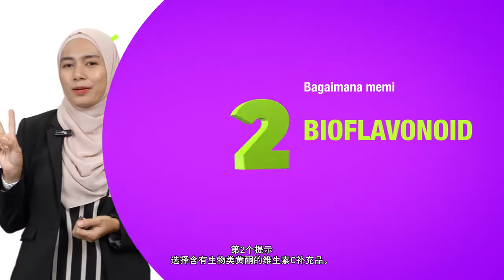Bagaimana Memilih Suplemen Vitamin C yang Terbaik? | Maria Firdaus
Terdapat banyak pilihan suplemen Vitamin C di pasaran. Nutritionist kami akan kongsikan cara-cara untuk anda memilih suplemen vitamin C yang terbaik untuk anda sekeluarga melalui video ini!

Nak dapatkan PRODUK SHAKLEE atau nak memulakan BISNES SHAKLEE?
JOM SAYA BANTU!

MASTER COORDINATORS MARIA & FIRDAUS
Founder of MFMS Empire
The Most Fantastic Millionaires in Shaklee Empire